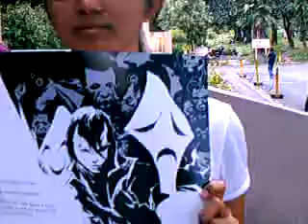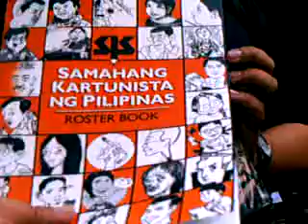Outside Komik Kon Summer Fiesta 1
UP Bahay ng Alumni

My friends and I taking a breather from all the Komik Kon extravaganza!